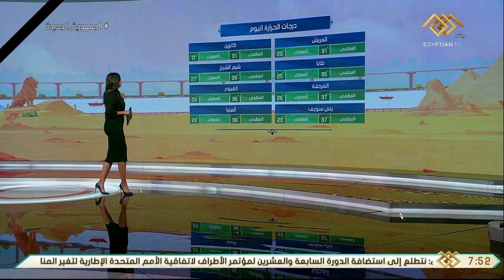صباح الخير يا مصر | بيان بدرجات الحرارة المتوقعة اليوم في مختلف أنحاء الجمهورية